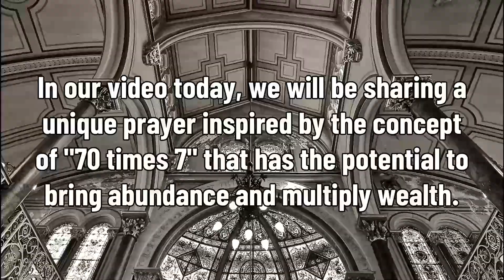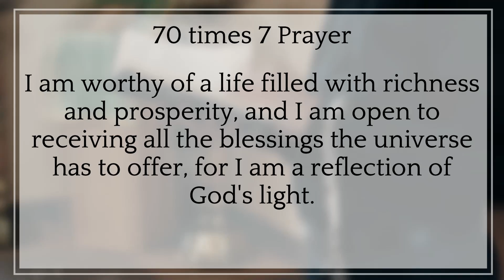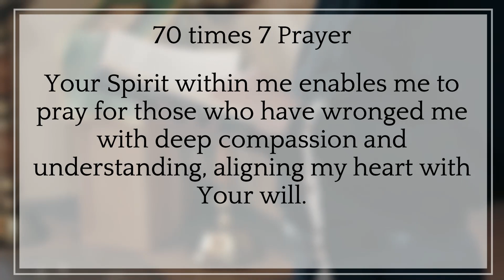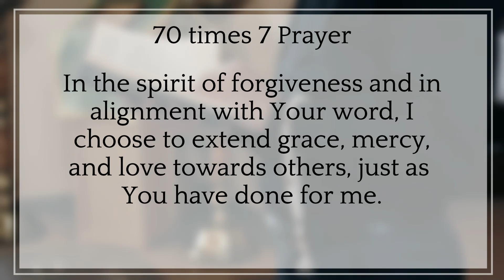💸 YOU MUST KEEP THIS A SECRET!! MULTIPLY YOUR MONEY 70 TIMES 7 WITH THIS MONEY PRAYER💰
Are you looking for a powerful and secret way to multiply your money and attract wealth into your life? Look no further! In this eye-opening video, we reveal a hidden money prayer that could unlock the doors to financial abundance like never before!

Imagine the possibilities of tapping into the power of prayer and aligning your intentions with the energy of wealth, leading to a multiplication of your money by 70 times 7. This video shares a sacred and proven money prayer that could transform your financial situation in a miraculous way.

Join us as we explore the secrets of this powerful money prayer, backed by testimonials of those who have experienced its astounding results. Whether you're struggling with financial challenges or simply seeking to enhance your abundance mindset, this video is a must-watch!

To access the secret money prayer that could multiply your money and bring you unprecedented wealth, watch  now!

Don't miss out on this opportunity to potentially shift your financial reality and unlock the power of abundance in your life. Take action now and watch this empowering video to discover the hidden secrets of this powerful money prayer!

Watch now and embark on a journey of financial multiplication with this sacred money prayer!